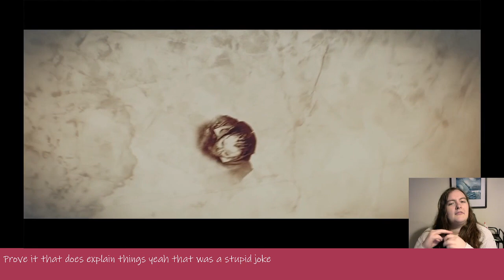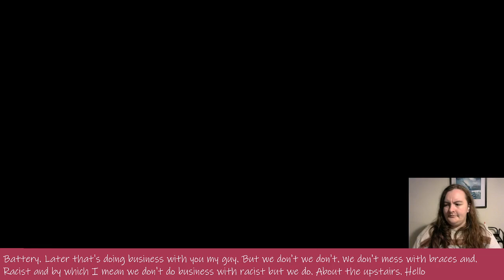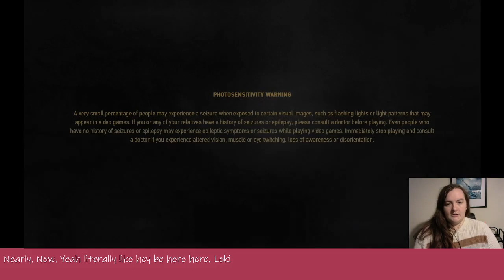The Witcher 3 - Episode 21